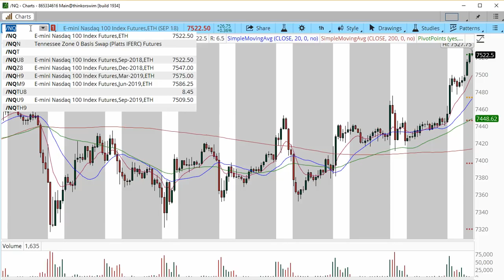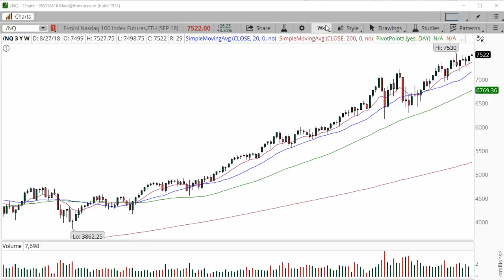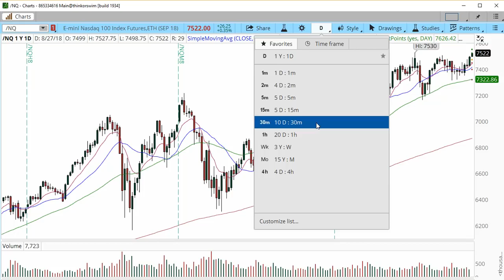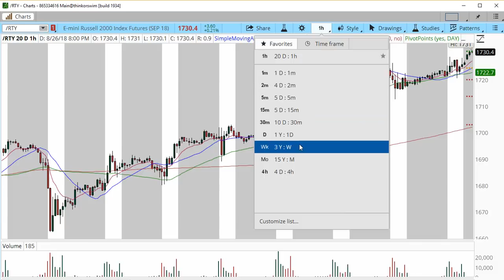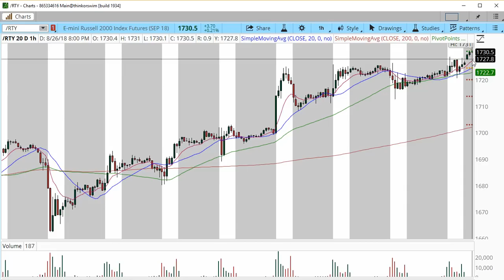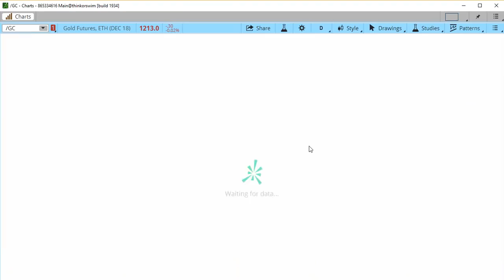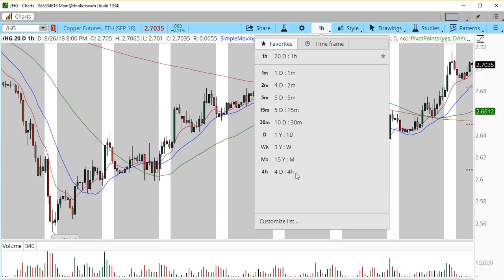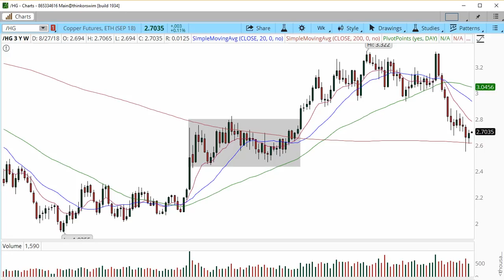Futures Markets Outlook for the week of August 26, 2018 $NQ_F $YM_F $ES_F $RTY_FG_F $HG_F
Futures Markets Outlook for the week of August 26, 2018 $NQ_F $YM_F $ES_F $RTY_FG_F $HG_F CFTC Rule 4.1